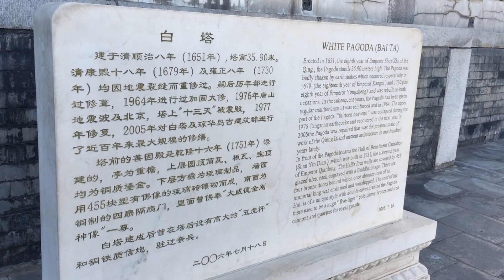北海公园是五个朝代的皇家园林，《让我们荡起双桨》就唱的这儿